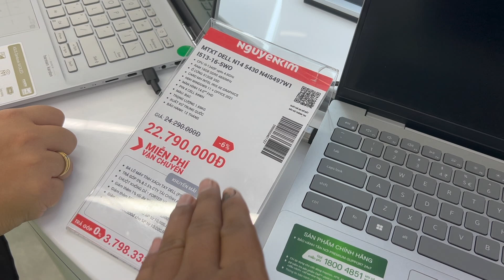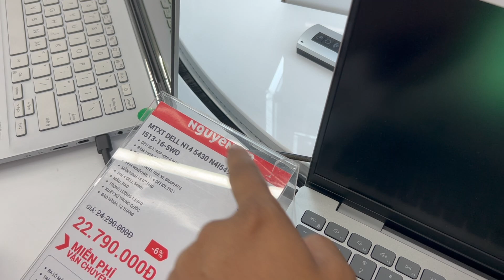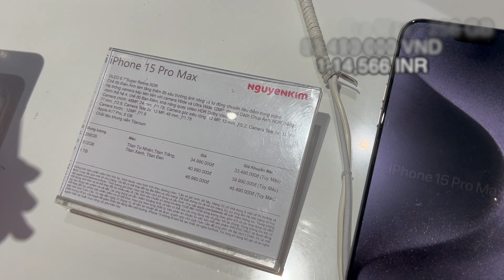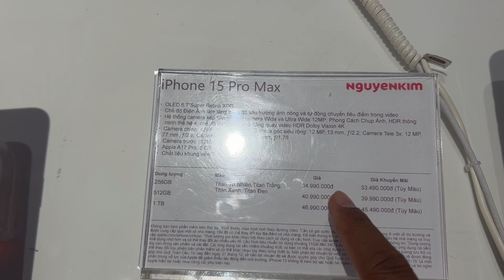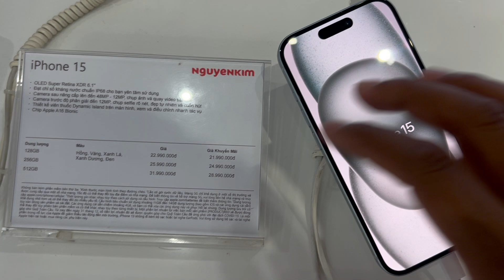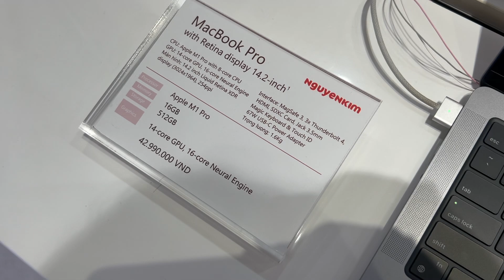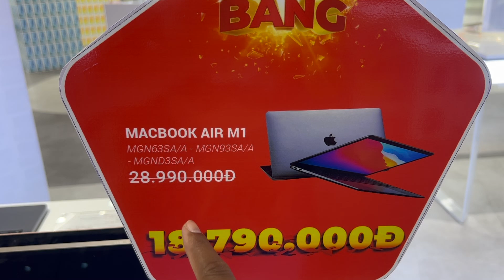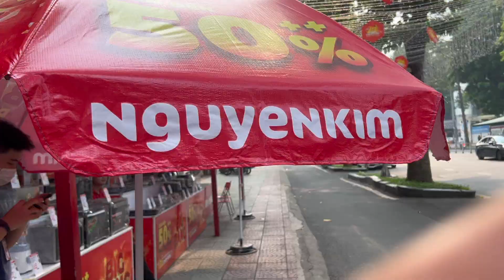How to Claim VAT in VIETNAM l Goods Purchased in Embassy l Laptaps, iPhones & Apple Watches Prices